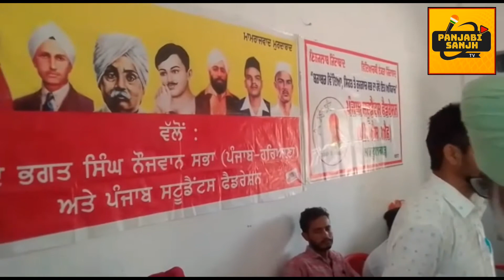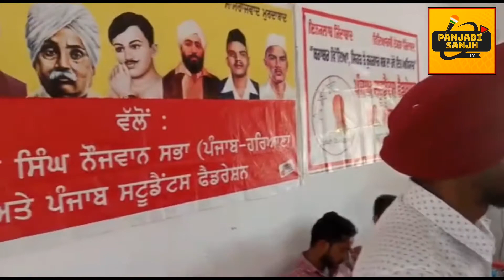Convention shaheed bhagat singh birthday in sardoolgadh(mansa)